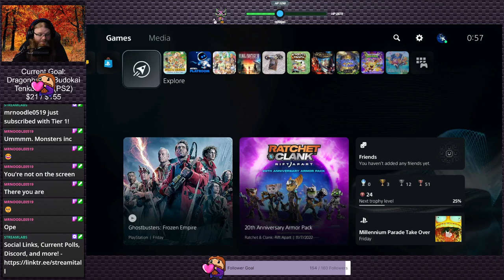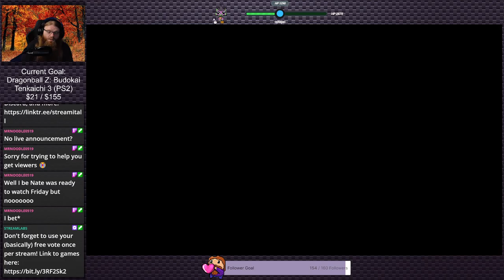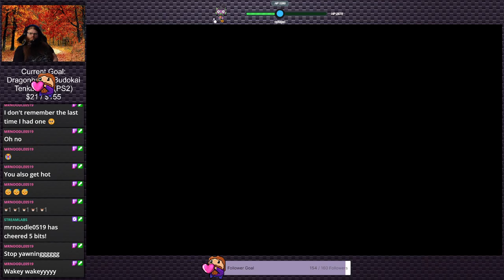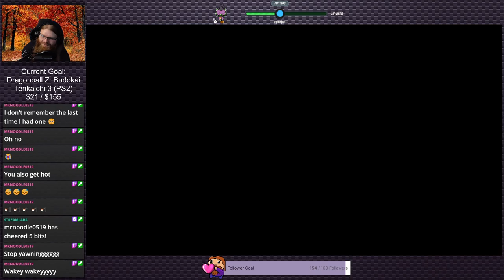Story of Seasons: Pioneers of Olive Town (Stream 7) | Cozy Corner #1 (Twitch VOD)